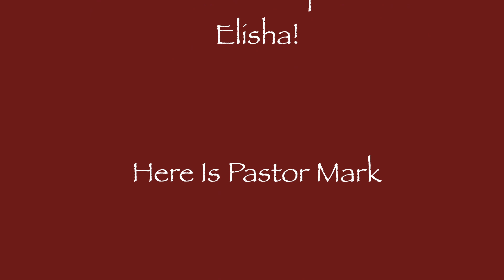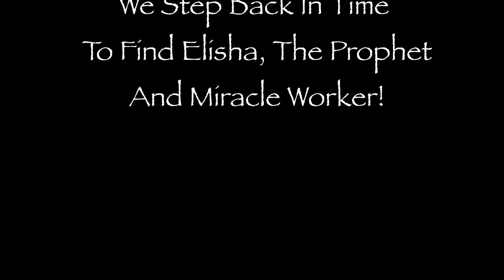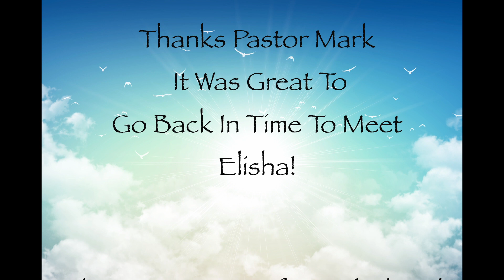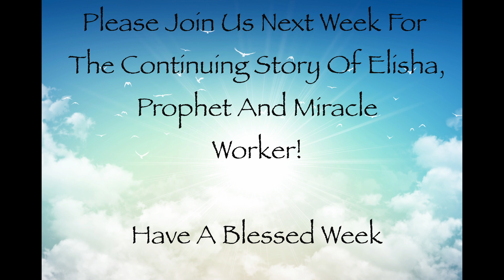CARC 11/07/2021 Elisha Video